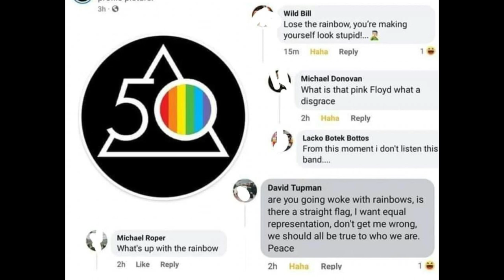Pink Floyd "Time" Disco Version